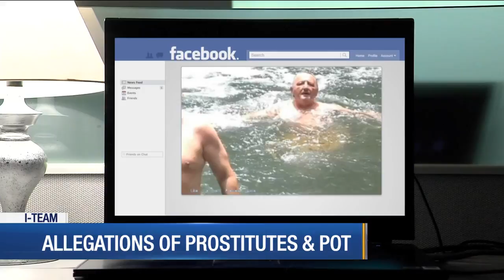I-TEAM: Allegations of prostitutes and pot